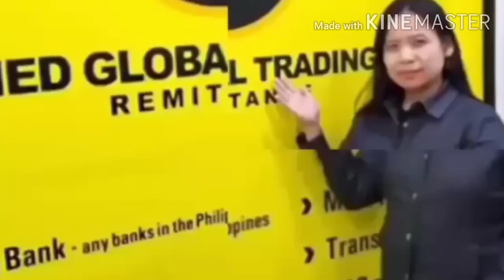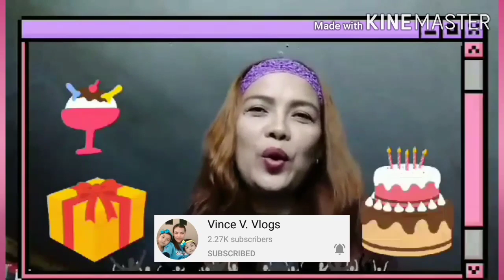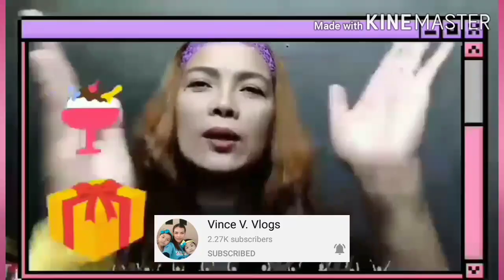Friend Birthday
Happy birthday to you & may you have many more birthday's to come and also more more blessings..God bless